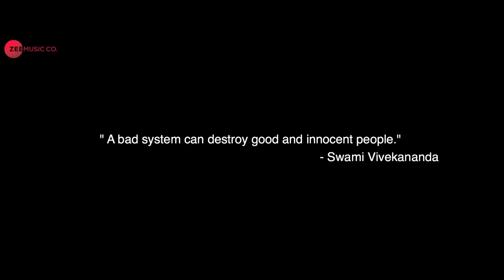Khamiyaza - Theatrical Trailer | Heramb Tripathi & Pyali Munsi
Presenting the Theatrical Trailer of Khamiyaza  - Journey Of A Common Man.

Cast - Heramb Tripathi, Pyali Munsi & Alok Chaturvedi
Production House - RD Bioscope, Once More International
In Association With Reel To Real Fim Production
Producers - Rajesh R Tripathi & Heramb Tripathi
Co- Producers - Nilu Kaul & Rahul Gupta
Director - Deekshit Kaul